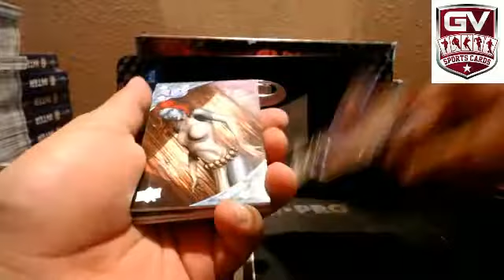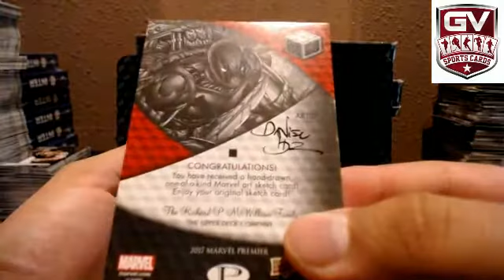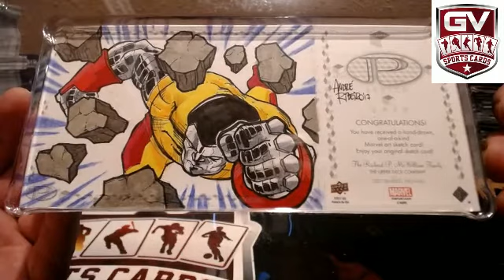2017 Marvel Premier (Upper Deck) Trading Card Box Break - HiMom